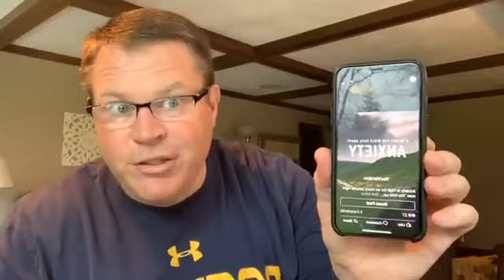LifeHouse Devo - Thursday, 04.30.20 [Seven Things the Bible Says About Anxiety - Day 2 of 7]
THE GOD OF HOPE

"May the God of hope fill you with all joy and peace in believing, so that by the power of the Holy Spirit you may abound in hope."  -ROMANS 15:13